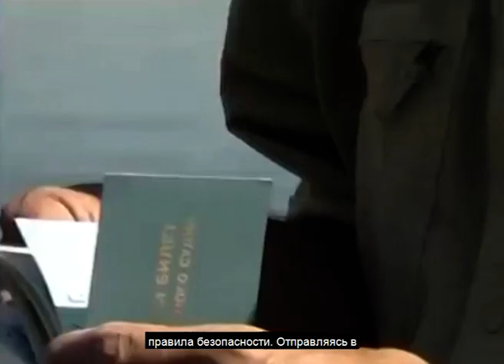Телеканал Амурск - Открытие навигации в 2020 году